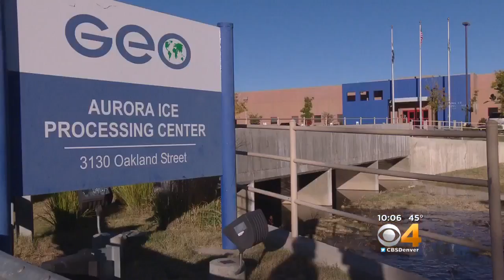Judge Orders Lima-Marin Released From Custody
An immigration court judge has ordered that Rene Lima-Marin be released from custody.